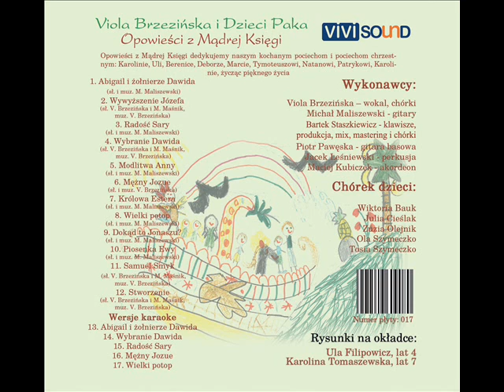Viola Brzezińska - Wybranie Dawida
Piosenka z płyty Violi Brzezińskiej "Opowieści z Mądrej Księgi".
Muz. V. Brzezińska, sł. V. Brzezińska i M. Maśnik.